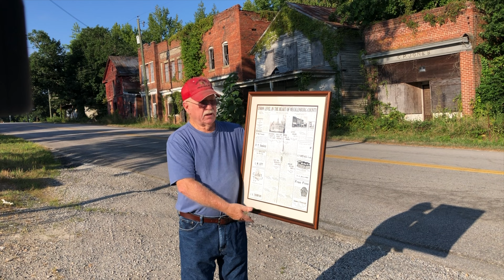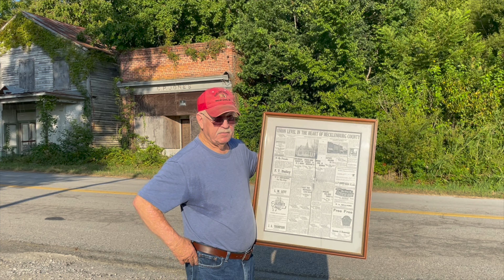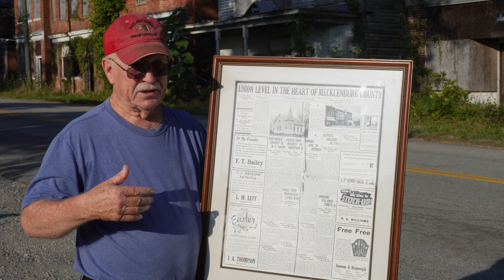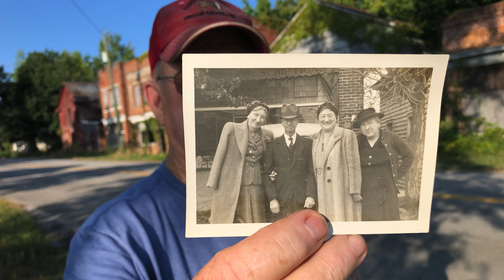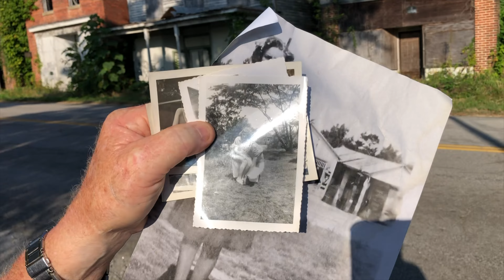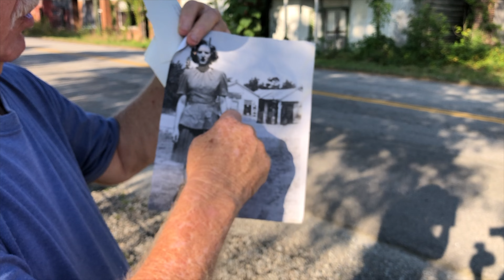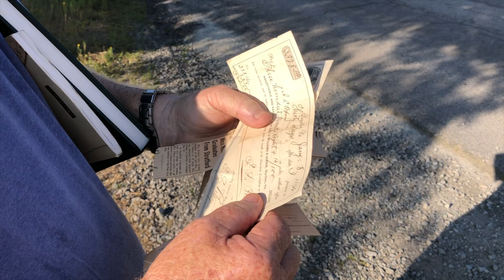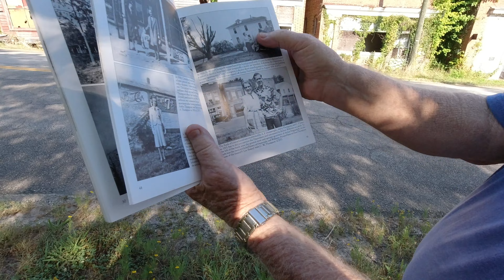History of the Ghost Town at Union Level, Virginia with Jimmy O. Thompson (Recorded July 2023)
In this video -- a first of its kind on my channel -- a very special oral history presented by James O. (Jimmy) Thompson, who grew up in Union Level and owns several of the historic buildings that now make up the Union Level ghost town.

When visiting abandoned places, especially ghost towns like Union Level in Virginia, it's easy to wonder about the mysterious and evocative ruins while forgetting that real people once occupied these places.

I first photographed the ghost town at Union Level in 2022. In 2023 I returned to record an extensive spoken history from a man who was raised there and currently owns much of the abandoned downtown.

In this hour-long video we hear directly from James O. (Jimmy) Thompson, whose family was integral to the community when it was still thriving, with his vivid accounts painting an intimate portrait of life in this small rural railroad town. Perhaps the last keeper of the town's history, Thompson shares his memories of family, friends, and acquaintances in Union Level.

"Around South Hill" history book with photographs by John Caknipe Jr.

00:00 Thank you to Debra and Jimmy Thompson
00:04 Introduction
02:10 Jimmy Thompson with 1938 Newspaper Clipping
08:59 Historic Photographs (C.P. Jones and others)
18:13 Around South Hill by John Caknipe Jr.
36:00 L.W. Lett Store
36:55 The House Where Jimmy was Raised
37:35 When Electricity Came to Union Level
39:00 Two Telephones in Town
41:00 Matthew Wells and the Origin of the Union Level Ghost Town Story
42:21 Simmons & Drumwright Store
44:48 The Old Post Office
48:10 The Dance Hall
50:20 Two-Story Hotel Site
51:35 Archie Ferguson's Store
57:09 Old Garage and Machine Shop
01:00:34 Tent Shows
01:02:10 A Horse in the Dance Hall
01:04:35 Aunt Margaret's Millinery Shop

My Gear:*
Hasselblad X1D
Hasselblad XCD 4/45P lens